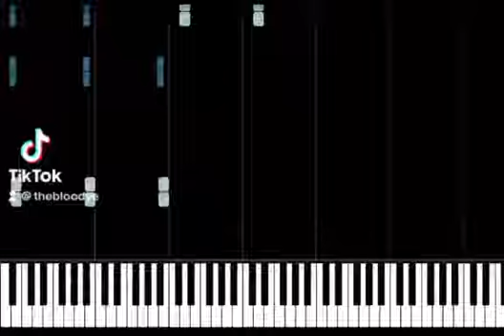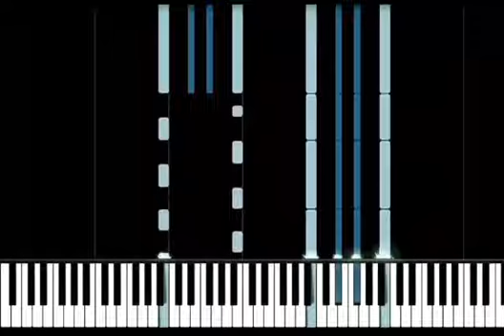ON A MISSION